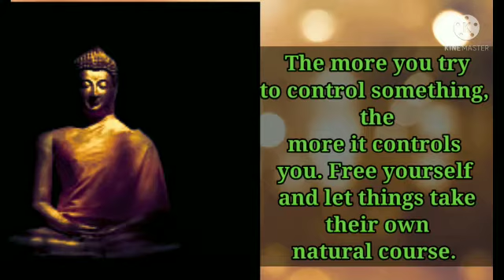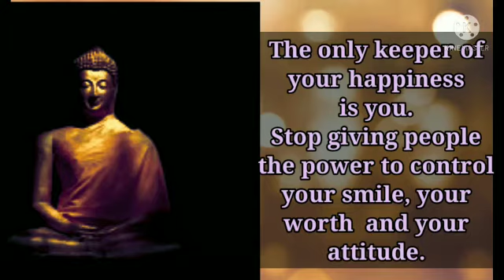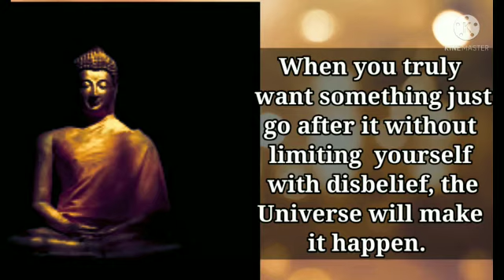Buddha Quotes on How To Calm Your Mind |Motivational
Buddha Quotes on How To Calm Your Mind
|Motivational|